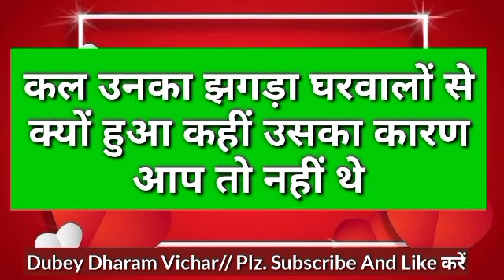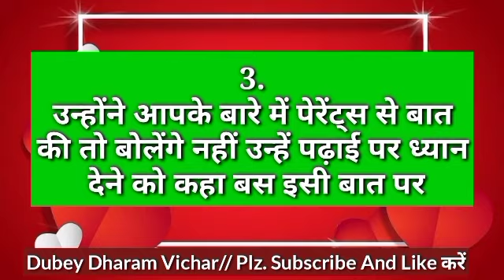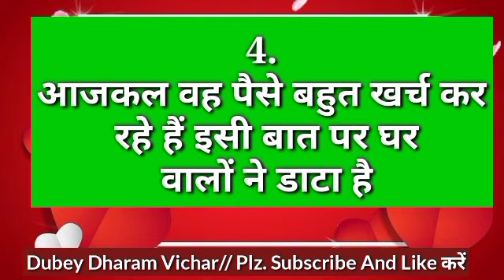Choose one number | Love quiz game | Love quiz game today | Love quiz game new 2022 | True love test